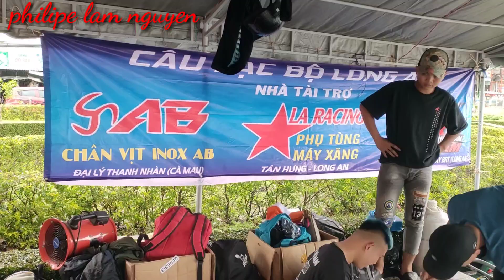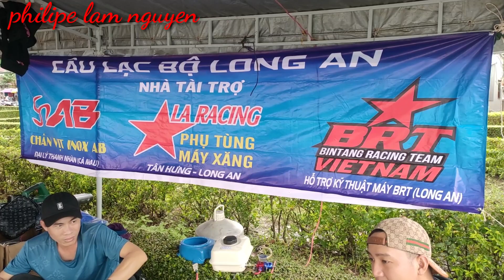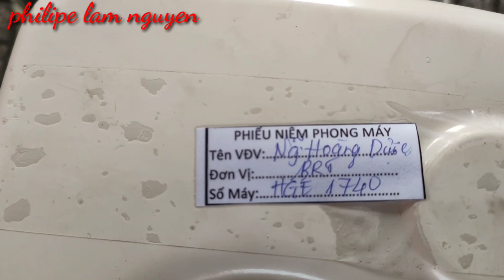khi anh em THỢ SỬA XE đam mê ĐUA VỎ LÃI / máy ĐỘ Fi team BRT Long An